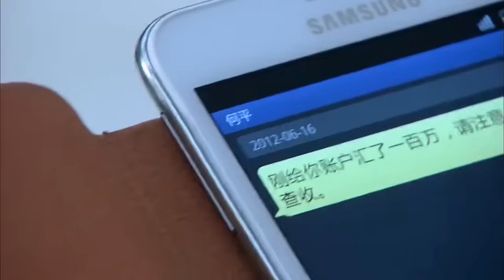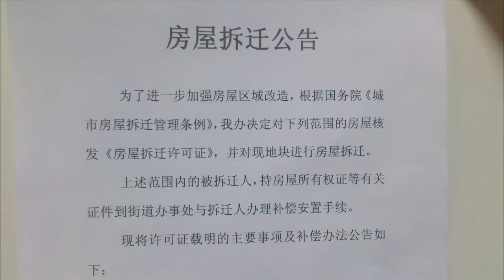【精選電視劇】妯娌之間 第35集：壹碗水端不平的婆婆，六百萬拆遷款的分配，徹底打響了幾個女人之間的戰爭